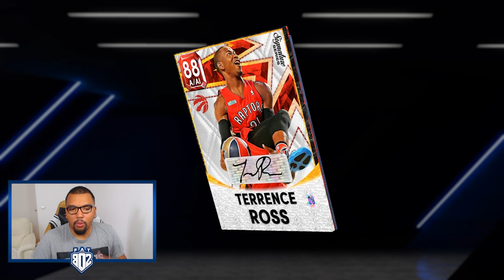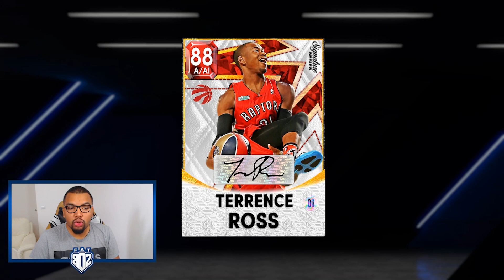EN ATTENDANT T-MAC, T-ROSS EST CHAUD ET IL COUTE 4K MT - RUBY TERRENCE ROSS GAMEPLAY NBA2K22 MYTEAM